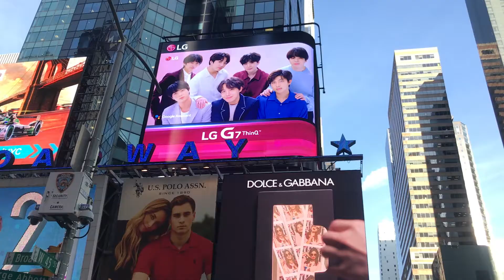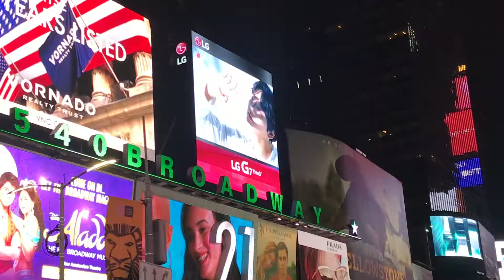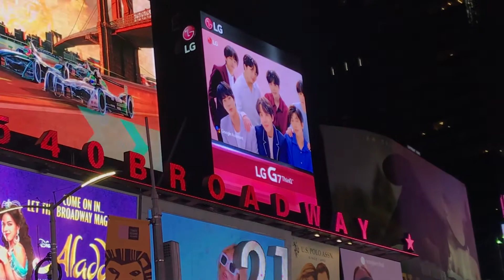my trip to new york city vlog !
☁️ open me ☁️

i had such a fun time in new york city!! i really hope i can go back soon, i miss it already! it was so much fun and even though it was super hot i loved every second of it

leave some comments for video suggestions!

i have also started a pin shop!! it would mean so much if you guys could check it out, here's the link!

🎥 iphone 7